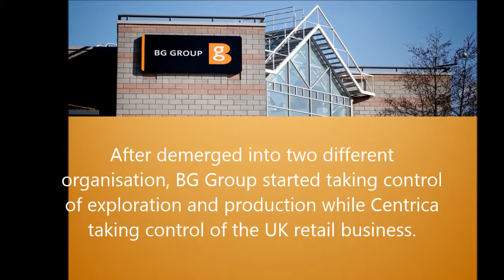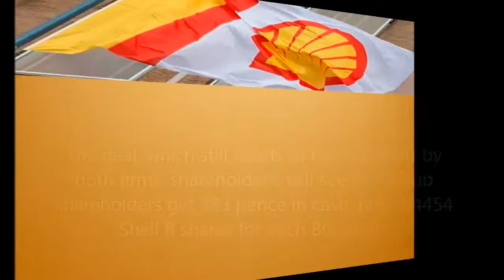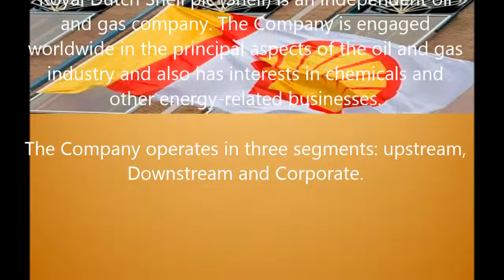LARGEST ENERGY MERGERS: ROYAL DUTCH SHELL TO ACQUIRE BRITAIN’S BG GROUP FOR £47BN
According to latest reports, Royal Dutch Shell has agreed to buy BG Group, the UK’s third biggest energy organization, for an aggregate of £47bn in one of the biggest energy mergers of the most recent 20 years.

BG Group was created in 1997 when British Gas demerged into two different organizations; BG Group and Centrica.

After demerged into two different organisation, BG Group started taking control of exploration and production while Centrica taking control of the UK retail business.